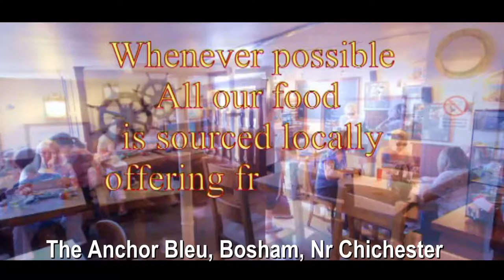The Anchor Bleu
In the beautiful Historic village of Bosham. This pub is a must to visit. Right on the water when the tide comes in.